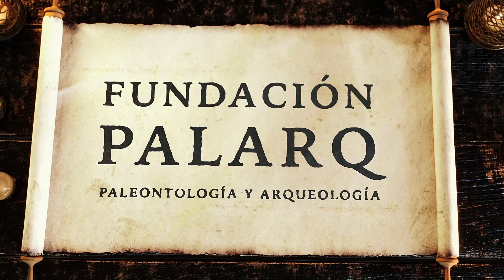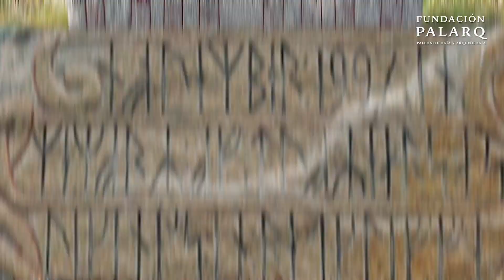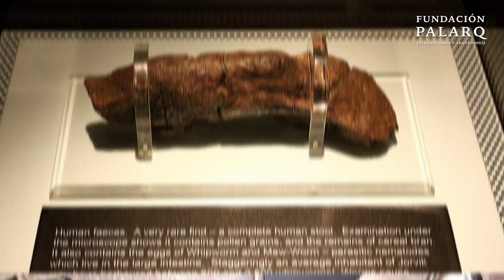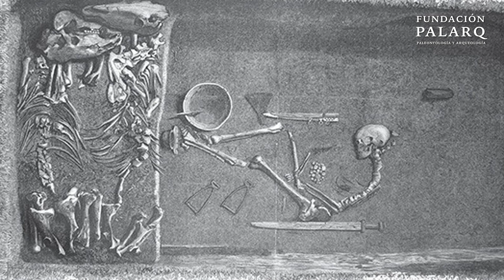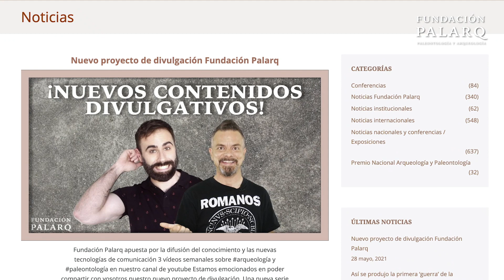⚔️ ARQUEOLOGÍA VIKINGA ⚔️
Hoy vamos a hablar de arqueología vikinga. Solemos llamar vikingos a los guerreros germánicos que realizaban incursiones de saqueos, provenientes de los pueblos nórdicos de Escandinavia, famosos por ser grandes navegantes y por llevar a cabo pillajes y ataques en Europa.

Sus ataques y su aparición en la escena política europea comenzaron con el saqueo del monasterio de Lindisfarne en el año 793. Los monasterios, que acumulaban amplias posesiones, alimentos y cobijo, fueron el objetivo de sus ataques, que se produjeron, por lo visto, con gran facilidad y rapidez, ya que los monjes no podían defenderse.

Y de esto y más hablaremos en este vídeo.